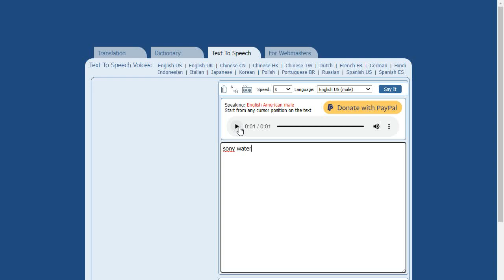Sony Water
Taken from March 2013